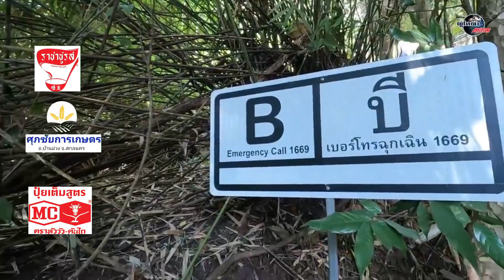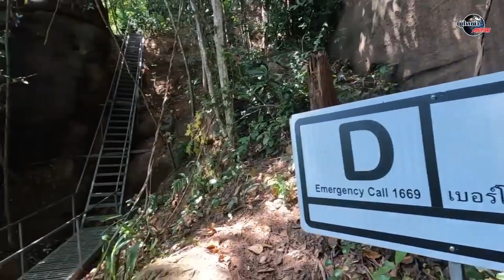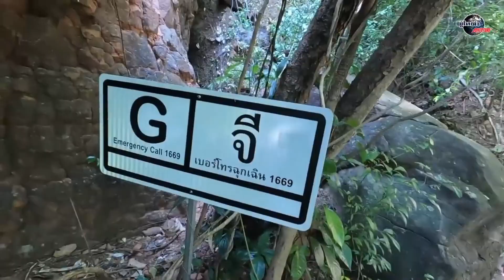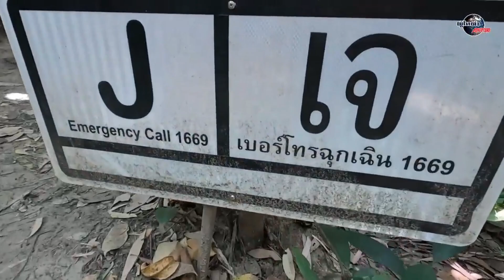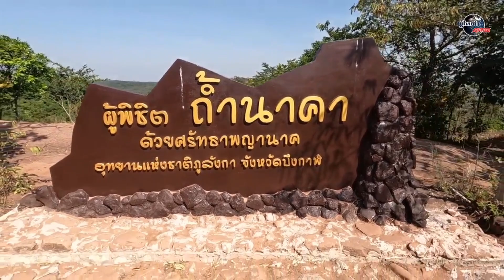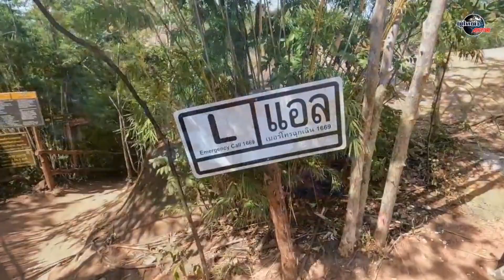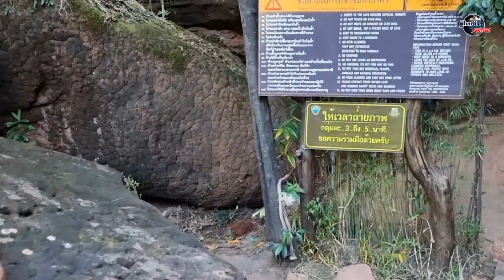หินงูยักษ์ คำสาปเมืองบาดาล ภูลังกา จังหวัดบึงกาฬ